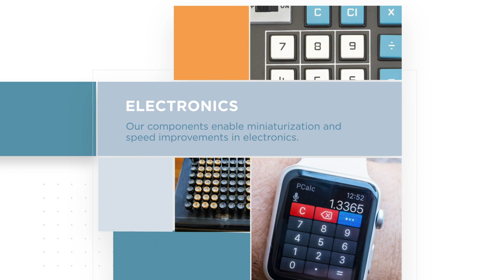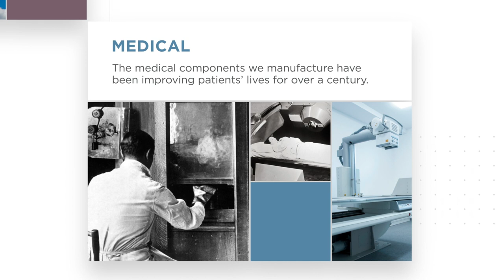CoorsTek 110 year Anniversary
CoorsTek has supported essential industries for over a century by creating new materials and technologies to meet the challenges that impact the world. On December 10th, 2020 we are celebrating our 110th anniversary. Watch and learn how the components we manufacture help make the world measurably better in industries such as: automotive, semiconductor, electronics, energy, medical, and aerospace.